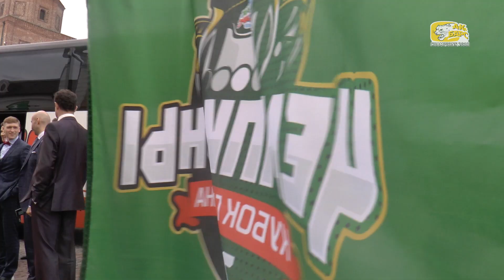Как «Ак Барс» Президенту Татарстана чемпионский визит наносил